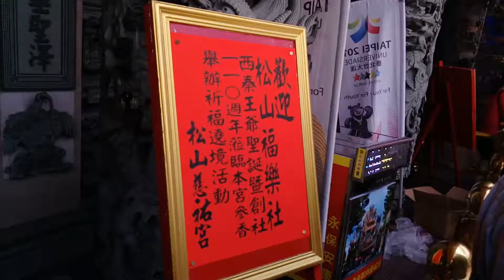106松山福樂社西秦王爺暨創社110週年遶境【松山福樂社-神將團】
松山福樂社-神將團